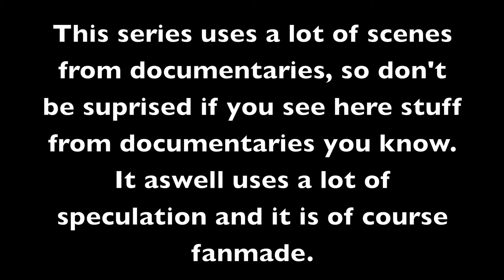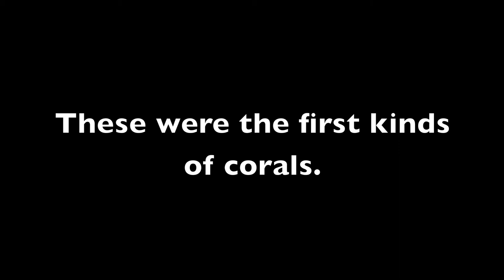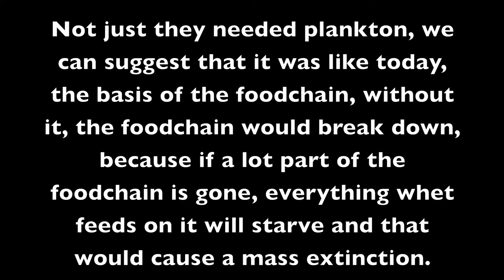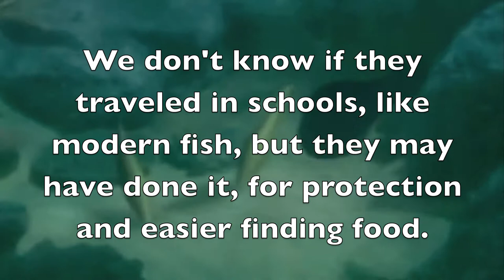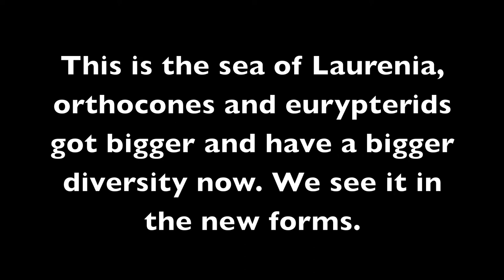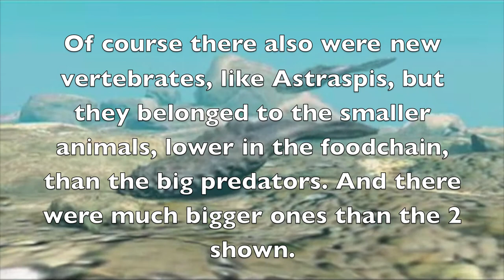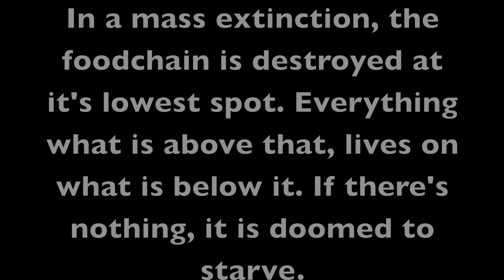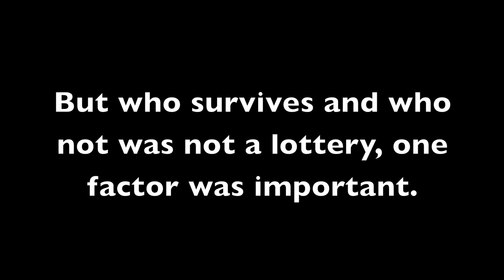Life before man Episode 3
We are now in the Ordovician with Arandaspis and it's friends!